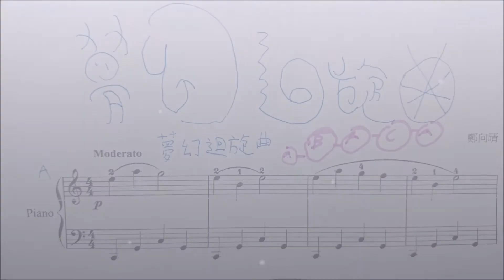創作 5: 夢幻迴旋曲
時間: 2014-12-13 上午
地點: 台北「十方樂集」